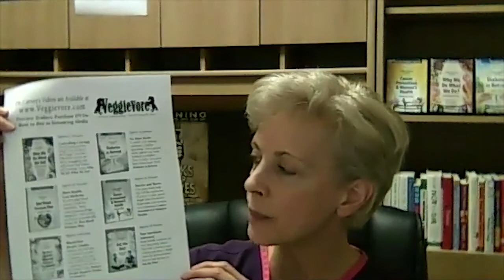Linda Carney, MD: Regain Health and Energy Through a Plant Based Lifestyle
Linda Carney MD is board-certified in Emergency Medicine, and was hired by Rip Esselstyn as Medical Director for his first seven Engine 2 Immersions for employees of Whole Foods Markets.  Her radio interviews, podcasts, web sites, magazine articles, private office consults and telephone food coaching promote vibrant athletic performance and faster healing via the Starch-Smart® System, her anti-inflammatory, fiber-rich, high-nutrient, plant-based program.  She is also a regular columnist to VegWorld Magazine.

to learn more about PlantPure and its whole food plant-based (WFPB) meals, as well as its efforts to help grow the plant-based lifestyle movement.